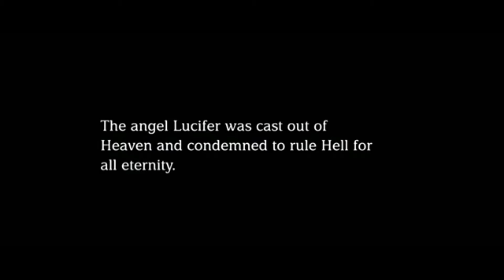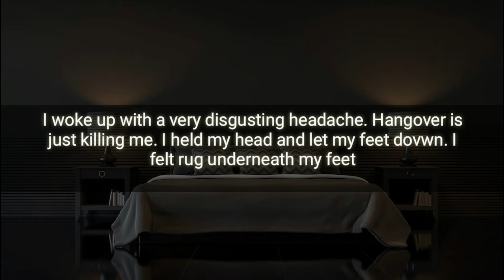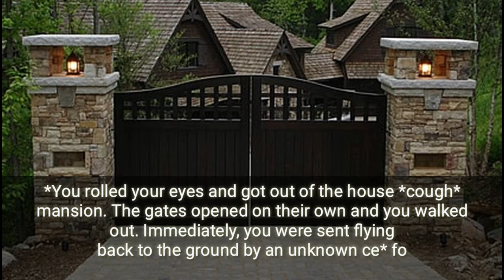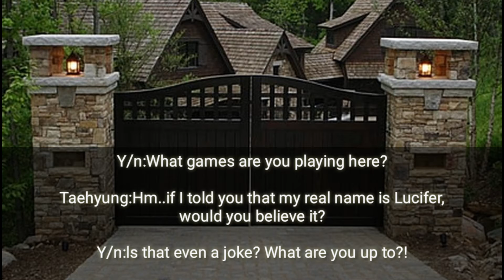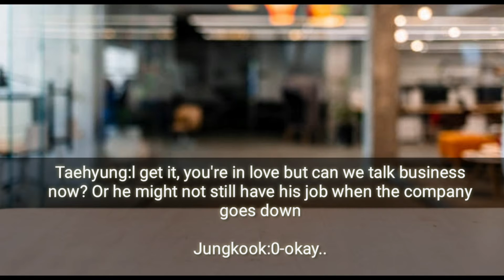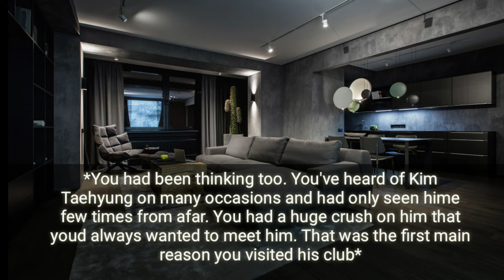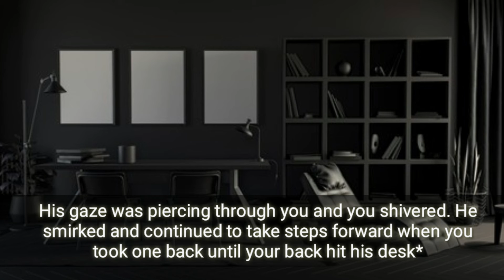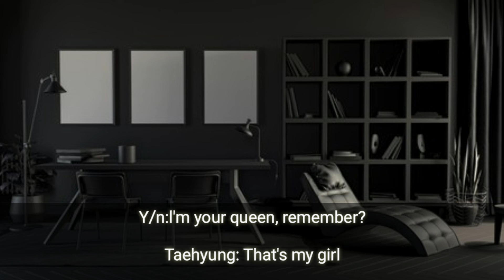"A wish upon the devil" || Kim Taehyung Oneshot || 2/2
jhopefully jimin Ed x Ggukie Tae